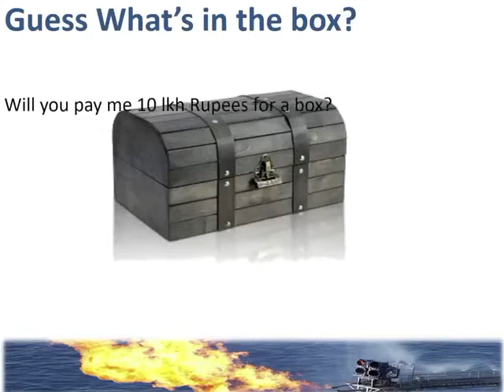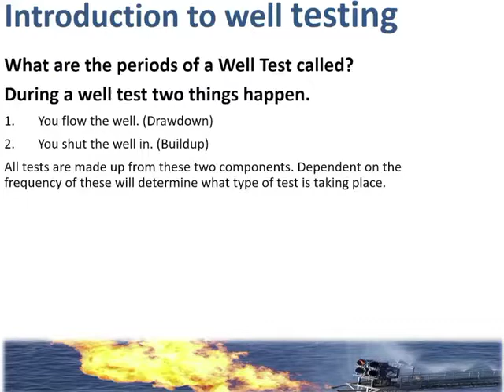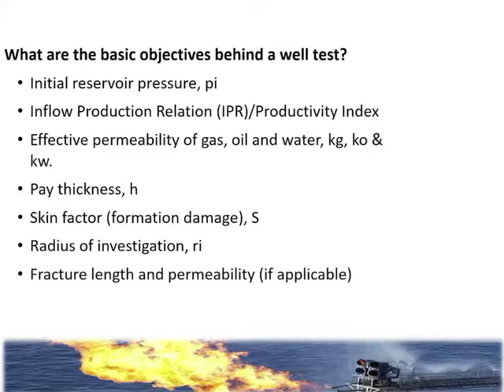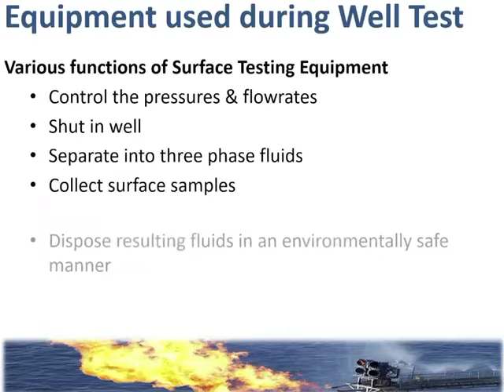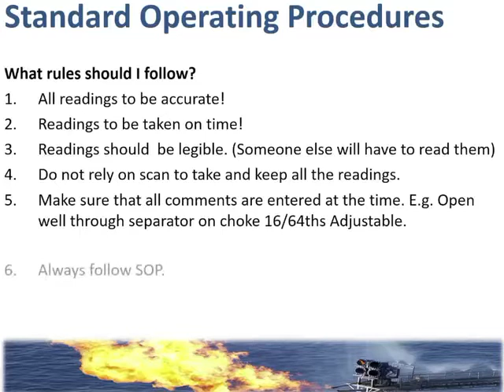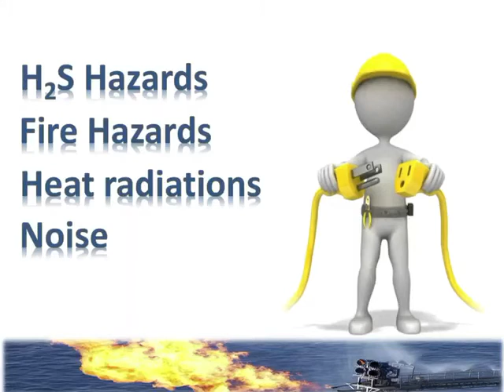Well Testing Introduction Oil and Gas industry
An Oil or Gas well is said to be profitable based on its ability to
produce high quantity and high quality HC. Thus, during the entire life
span of a Well irrespective of its category well testing operation is
performed to assess deliverability of a well. Also the most common
method used through out the Oil & Gas industry to diagnose any Well
is Well Testing.